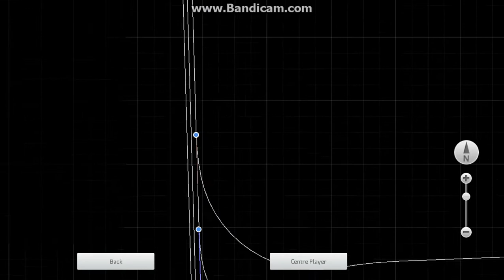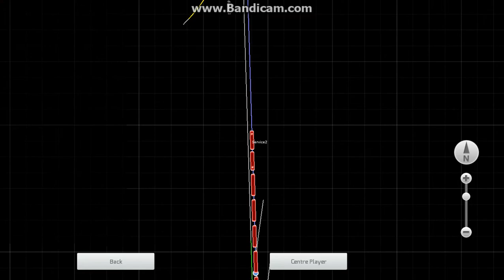the Cab Ride show Season 7 Episode 5 Part 6 Heading to the Yard for The NIGHT Final Part!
the Excursion came To Miami Safe! In a Few Hours UP 1996 and 844 will be doing a Operation Lifesaver Runs from Miami Airport to Miami Metro Rail and Return! from Today until Monday! The Train will Be Leaving Tuesday at 3:30 PM With 1996 for  Cheyenne!  And that will conclude the 2016 Steam Season once we get to Cheyenne! UP4014 Out!